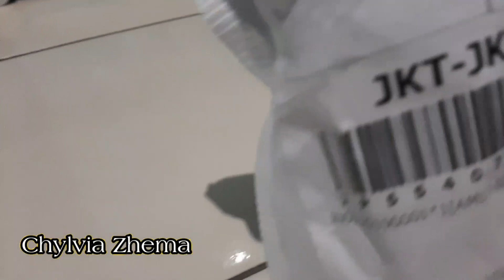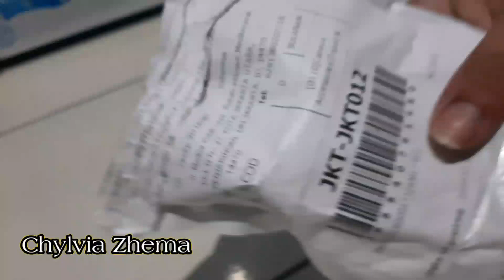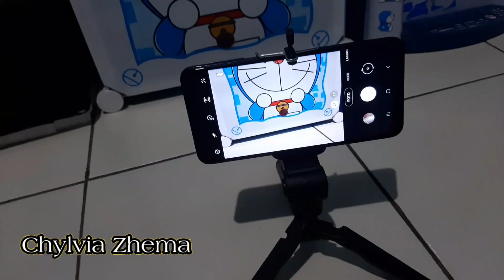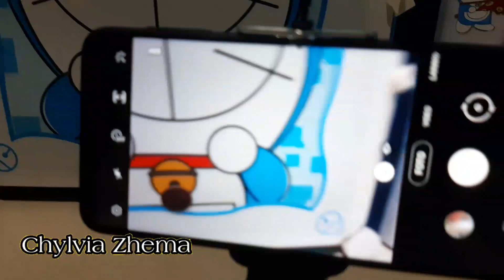UNBOXING DAN REVIEW TRIPOD MINI MERK INBEX HANYA 20K,,bisa untuk ngevlog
hallo guys...
x ini chylvia zhema akan unboxing dan review tripod mini merk inbex kita beli di shopee harganya hanya 20K murah guys,kalian bisa gunakan berbagai macam kamera seprti xiomi yi,smartphone,gopro,dll mudah banget di gunakannya dan kalian juga bisa gunakan saat kalian lagi ngevlog gambar gak begitu bergetar saat jalan kaki,lebih enak digenggam nya juga khusus nya buat kalian youtuber permula seperti saya..boleh kalian gunakan alat ini..ok

jangan lupa untuk LIKE video ini ,KOMEN dibawah,SHARE video ini,dan PASTINYA SUBSCRIBE CHANNEL INI( karena SUBSCRIBE itu gratis)dengan SUBSCRIBE kamu mendukung channel ini agar saya bisa tetap terus berkarya memberikan yang terbaik untuk kalian.

selamat menonton

LUPH U ALL😘